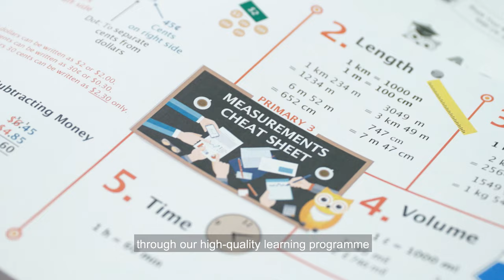Welcome to AGrader Learning Centre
Welcome Parents!

Check out this 1-minute "AGrader At a Glance" video to learn more about what your child can benefit from AGrader Learning Centre and to jumpstart their improvement journey together with over 30,000 students islandwide in Singapore.